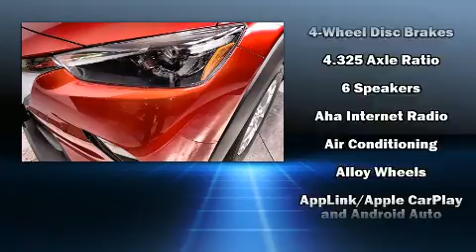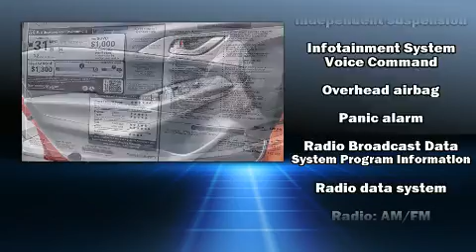2021 Mazda Mazda CX-3 Sport in Lancaster, CA 93534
Antelope Valley Lincoln
1155 Auto Mall Drive

Sensibility and practicality define the 2021 Mazda CX-3. It features a front-wheel-drive platform, an automatic transmission, and a 2 liter 4 cylinder engine. Mazda prioritized comfort and style by including: variably intermittent wipers, a trip computer, an outside temperature display, front bucket seats, tilt steering wheel, turn signal indicator mirrors, and more. The unique heads-up display projects vehicle information onto the windshield, including speed, gear selection and engine speed. Drivers benefit by not having to take their eyes off the road. Audio features include an AM/FM radio, and 6 speakers, enhancing the audio experience throughout the interior. Mazda also prioritized safety and security with features such as: dual front impact airbags with occupant sensing airbag, front side impact airbags, traction control, brake assist, ignition disabling, an emergency communication system, and 4 wheel disc brakes with ABS. With electronic stability control supplementing mechanical systems, you'll maintain precise command of the roadway. Our knowledgeable sales staff is available to answer any questions that you might have. They'll work with you to find the right vehicle at a price you can afford. Stop in and take a test drive!